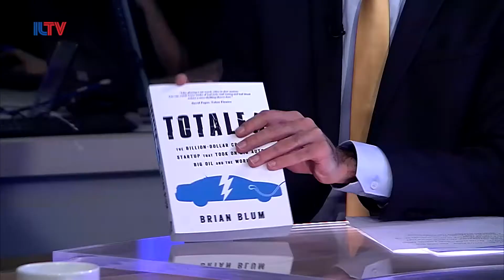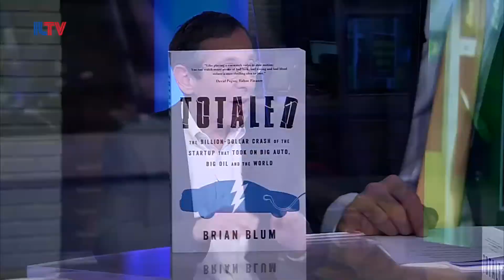Brian Blum on ILTV - Dec 27, 2017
Brian Blum discussed what happened to Israeli electric car company Better Place and his book TOTALED with Aaron Poris on ILTV.